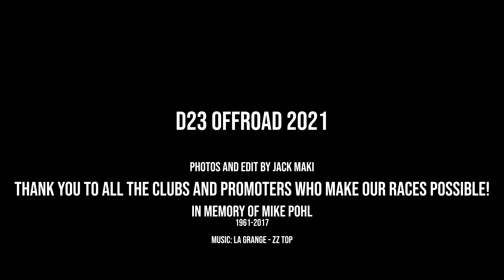D23 OFFROAD 2021 | 1Hundred MN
The 2021 District 23 ARMCA Offroad season in photos.
Photos and edit by 1Hundred MN / Jack Maki.
Thank you to everyone who has supported my venture into photography!

Follow my pages on Instagram!

1HundredMN.com